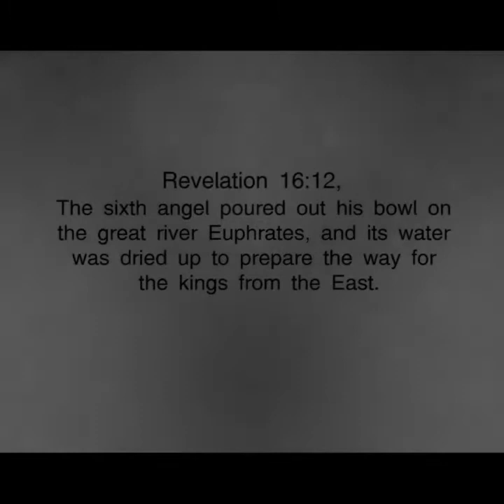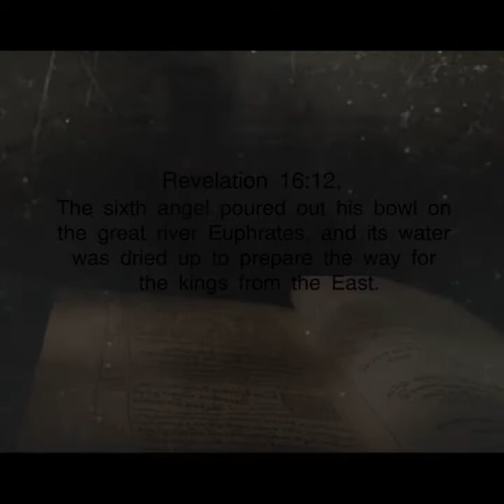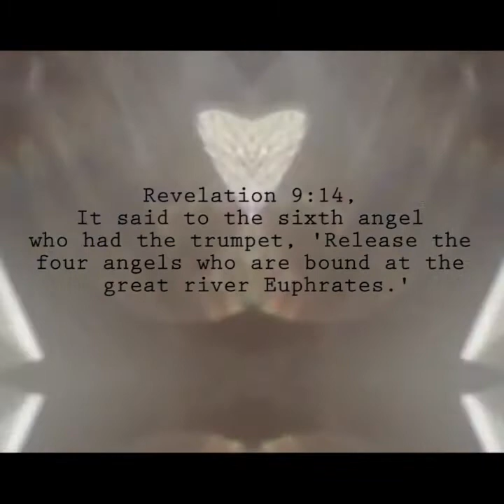The Mysteries Behind the Drying up of the Euphrates River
Following the drying up of the Euphrates River, it has become the main focus of the world's media
In trying to demystify such a phenomenon, scientific experts in the field of science give us an analysis based on the study of the natural world whereas spiritualists develop an analysis based on the Bible and particularly the book of Johannes
Following the drying up of the Euphrates River in the valley, some things started to appear and this caused quite a reaction